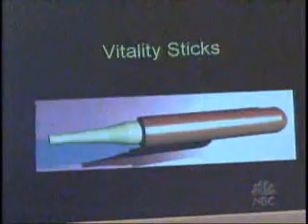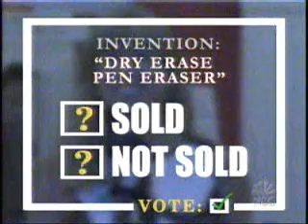Darrel's Wacky Invention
My goofy friend go on the Jay Leno show for some special they did on funny inventions.